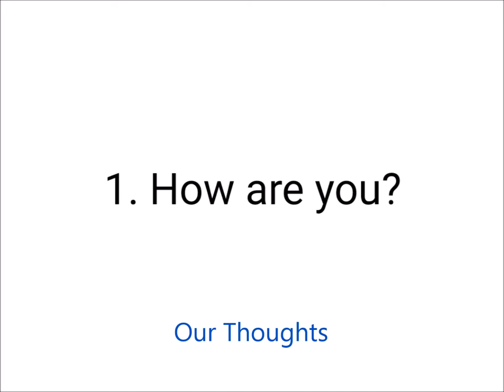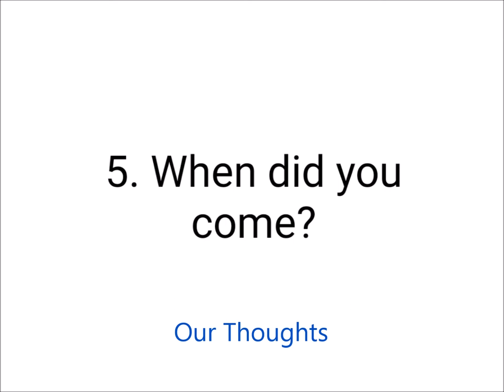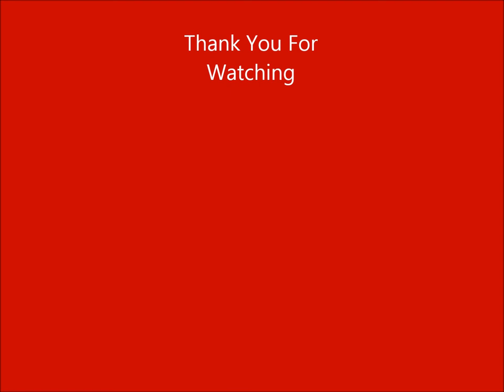Learning English 1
English Is a language, mostly used by everyone to communicate with others at work place.